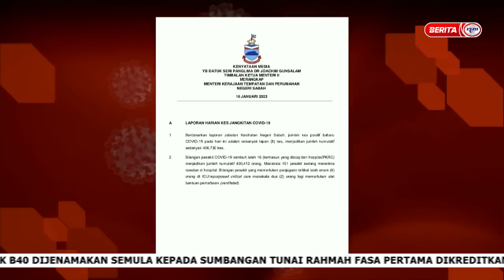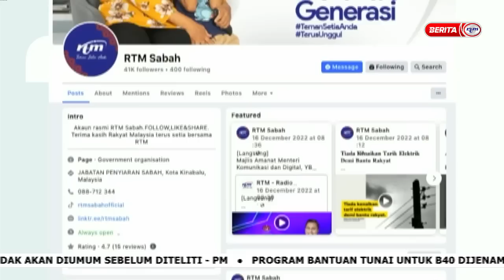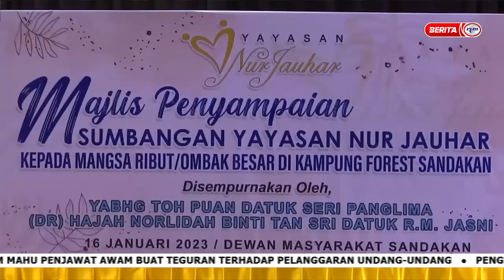17 JANUARI 2023 - BERITA PAGI SABAH